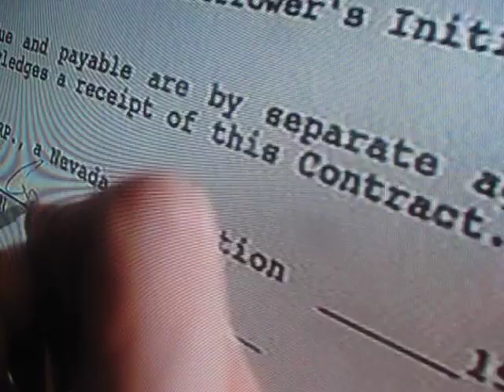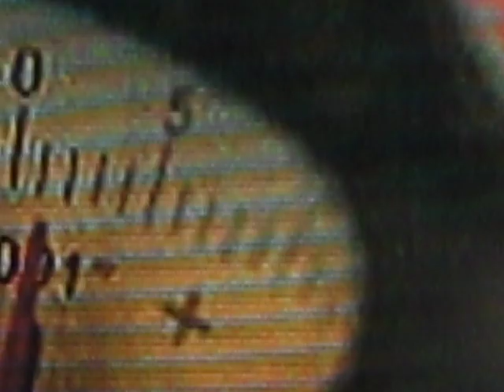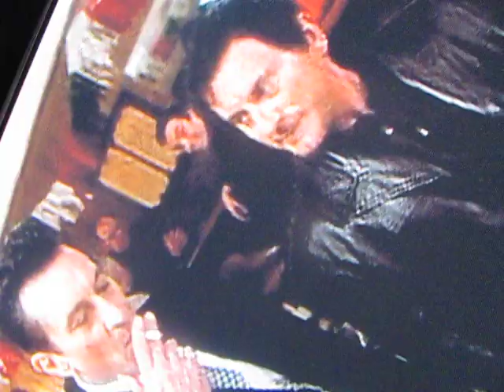you can only see so much - role